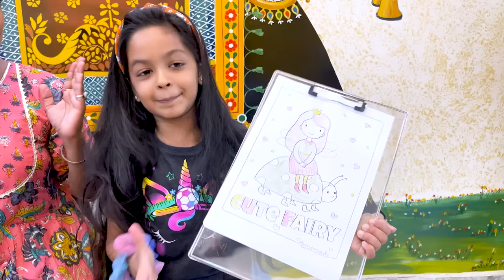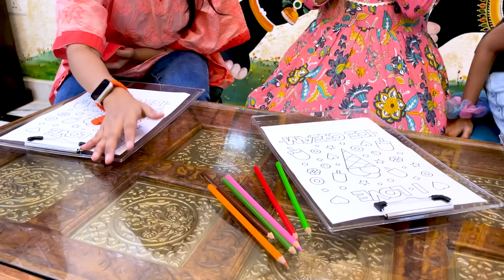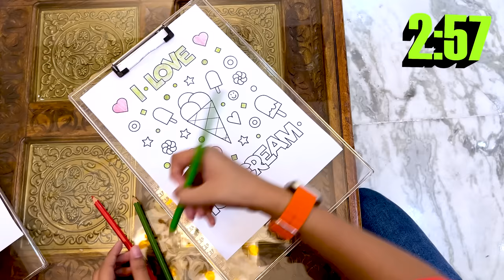Amazing 3 Marker Challenge ✏🖊 | Cute Sisters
The 3 Marker Challenge is a fun activity where Jinni, Dhwani, Aeshna are given three random markers and a printed sheet of paper for coloring. The challenge is to create a drawing or artwork using only those three markers. The goal is to be creative and make the most of the limited color palette. Hope you will enjoy it.